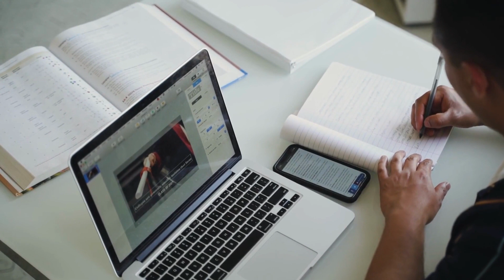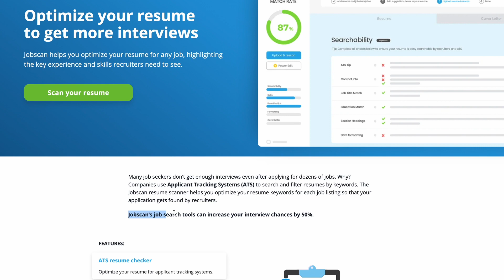How I became a Data Analyst in 90 Days with no degree (sorta)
As I progress in my career and in life, I wanted to make a video talking about my journey in securing my Data Analytics position. I go through the details of the process and what I would do if I were to start all over again.

What is Data Science? LINKS

Timestamps:

0:00 Introduction
0:08 Disclaimer
0:22 My story
0:35 How I got my internship
1:00 Why I chose the startup?
1:14 What I learned throughout my internship
1:25 Primary reason I got a full-time offer
1:50 What they look for?
2:45 My recommendations
3:00 What I would do if I were to start from scratch
3:06 What is an ATS scan?
3:20 How to design your portfolio
3:30 How to get your foot in the door
3:48 How to ace your interviews
4:07 Tools to use along the way
4:23 Technical interview questions
4:30 Soft Skills get you jobs
4:45 Conclusion
5:10 Closing Remarks